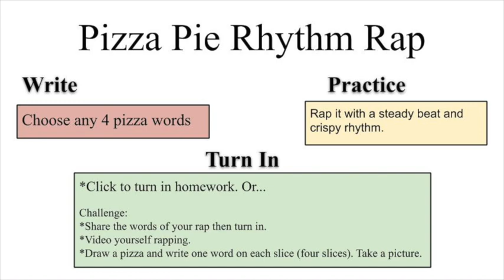Pizza Pie Rhythm Rap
Dear CES Rhythm Rappers,

Follow these examples to write your own Pizza Pie Rhythm Rap! Combine the words pizza and/or pie to create your own rap!

Musically,
Mrs. B